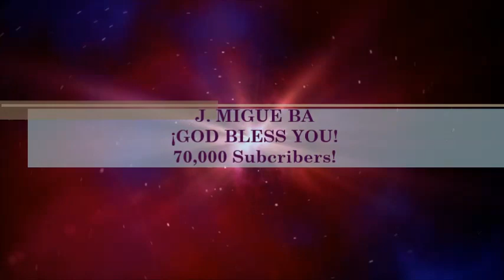Joseph Garlington- Change My Heart, Oh God (Hosanna! Music)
SONG # 1523

WORSHIP LEADER: JOSEPH GARLINGTON

LYRICS BY: EDDIE ESPINOSA

ALBUM: THE SOLID ROCK

RECORDED LIVE AT: THE COVENANT CHURCH OF PITTSBURGH, PITTSBURGH, PENNSYLVANIA, 1988

HMD019CD

Lyrics:

Change my heart, oh God
Make it ever true
May I be like you!
(Repeat)

You are the potter
I am the clay
Mold me and make me
This is what I pray

(Repeat verse & chorus)